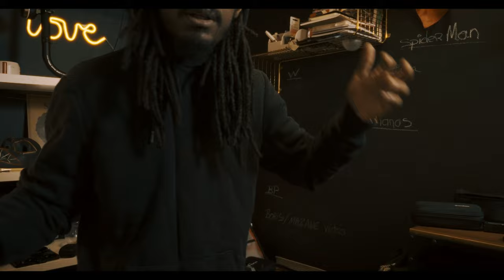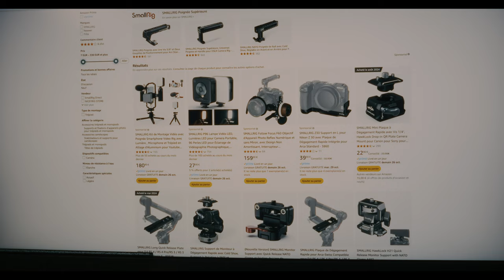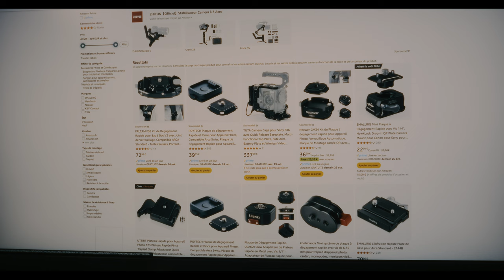les accessoires vidéos ça coutent cher.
yup ! Je pense pas être le seul à trouver parfois que certains accessoires coutent cher et donne cette impression que c'est pas justifier.
donc parfois je me suis tourné vers le système D. la Débrouille.

Même la miniature c’est du sytème D

C'est pas une très bonne idée au final.